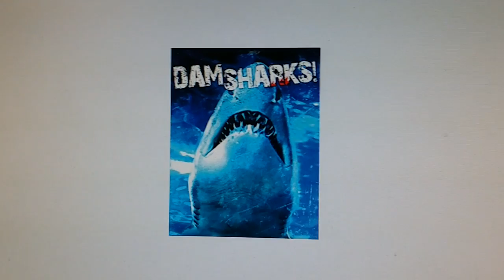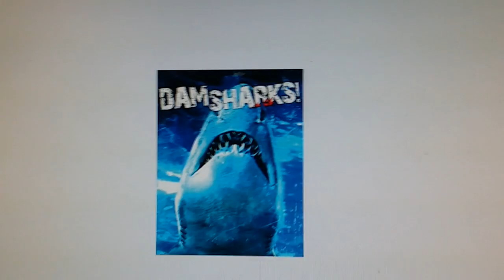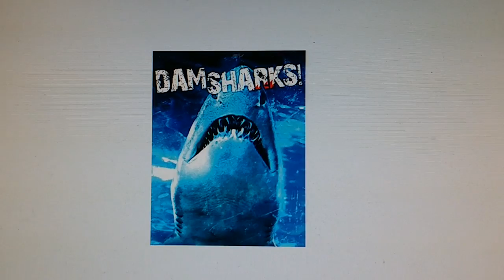Docs Schlock #203-Dam Sharks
So a bunch of sharks want to build a dam while eating fishermen n anyone else who wants to be in their river. The beaverz tho are all for it.